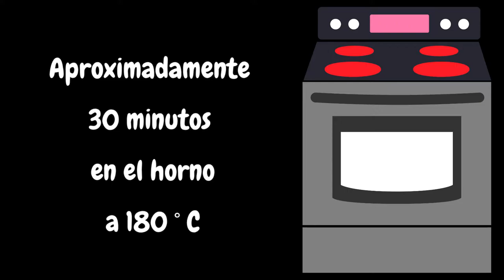PAN de MAÍZ Receta | Fácil y Riquísimo | Pan de ELOTE Super Blando !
Te invito a descubrir una nueva receta de pan de maíz casero que es fácil de preparar en casa, ¡100% de éxito garantizado!

Ingredientes:

1/2 taza de leche
10 g de levadura seca o 30 g de levadura fresca
3 cucharadas de harina de trigo
3 cucharadas de azúcar
1/2 taza de agua
1 huevo
1 lata de elote escurrido
3 cucharadas de aceite
1/2 cucharadita de sal
1/2 lata de harina de maíz
1 cucharada de mantequilla (o margarina)
Aproximadamente 500 g de harina de trigo